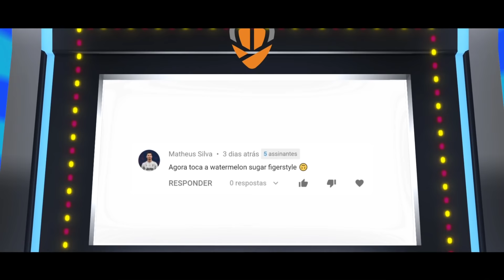O Violão Cantou: Harry Styles - Watermelon Sugar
Veja Como Pessoas Preguiçosas Podem Aprender Violão Mais Rápido:
 ↗ 👇  Curso de VIOLÃO do Zero aos Dedilhados em Fingerstyle com Hebert Freire:
No link abaixo você terá um cupom especial para o treinamento completo:
Violão Para Todos com Hebert Freire

Com este cupom você garante:
✔️ 3 cursos (Iniciante Zero, intermediário e avançado em fingerstyle)
✔️2 bônus (curso de canto + curso de músicas de jogos no violão)
✔️ Participar de um SORTElO de um violão Seizi
✔️ 30% de DE$CONT0.

Harry Styles - Watermelon Sugar no violão fingerstyle.

Quer fazer parte do meu grupo no whats e receber a tablatura deste arranjo grátis? Entre agora. Link aqui embaixo:

Convocação aos artistas que assistem este canal!

Este é um convite especial para você que quer transformar seu talento em riqueza.
Você nasceu na melhor era para ser um artista reconhecido, porém, para isso,
você precisa dominar todas as ferramentas que estão disponíveis.
É por isso que eu, Hebert Freire, estou dando um curso gratuito através do Whatsapp para você que quer
transformar seu talento em riqueza.

Para participar, basta clicar no link abaixo e entrar gratuitamente.